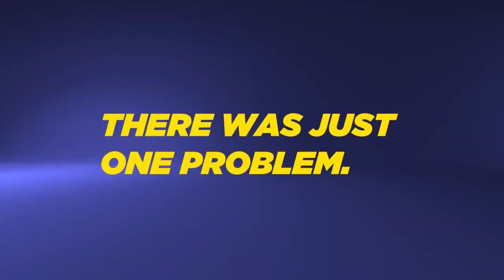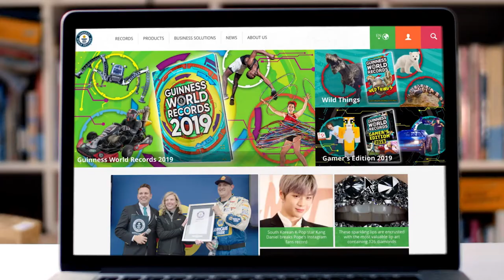Sunoco_The Worlds Fastest Fill Up: Ex Awards 2019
Sunoco touts its pay-at-the-pump mobile app as the fastest way to pay for gas, but with a limited budget, the brand had to get creative about promoting its new product.